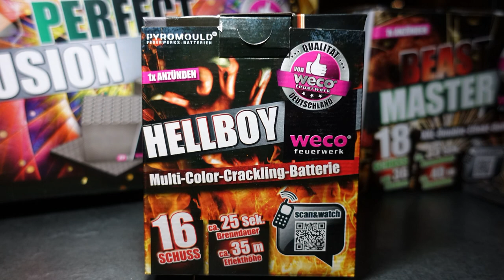Weco Hellboy | Lidl | 4,44 € | CHARGE 2018 [Full HD]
Heute im Test: Weco Hellboy

* Kamera, Camcorder, Videoequipment:

* 2x BESTER Brenner (Sturmfeuerzeug)

KEEP WATCHING.